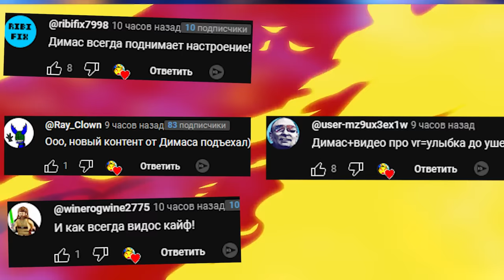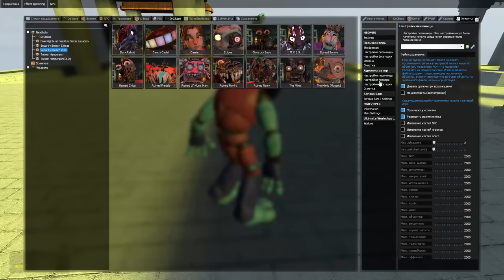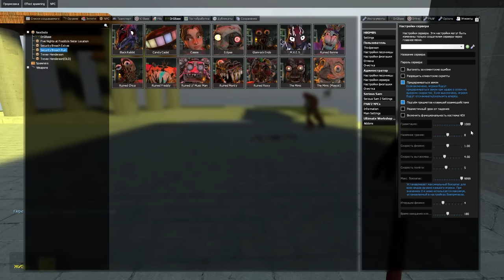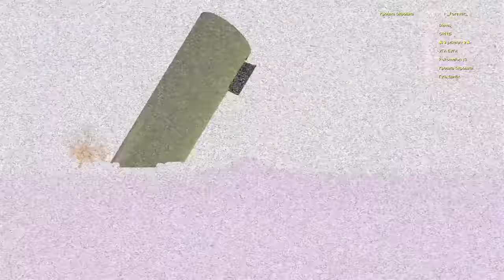АНИМАТРОНИКИ SECURITY BREACH RUIN ГОНЯЮТСЯ ЗА НАМИ НА МАЛЕНЬКОЙ КАРТЕ FNAF ГАРРИС МОД ► Garry's Mod